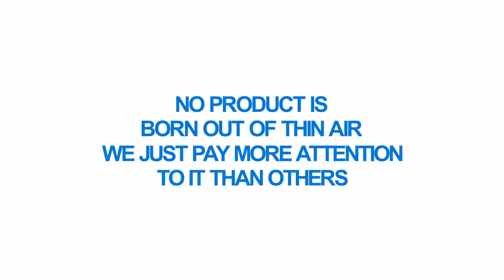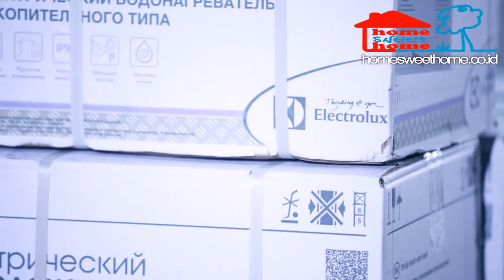Preproduksi pemanas air berkualitas dari MIDEA ( Electric and Gas Midea WH factory )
Anda butuh pemanas air elektrik atau gas yang berkualitas?

usaha yang keras yang dilakukan oleh perusahaan yang memiliki lebih dari 180.000 karyawan di seluruh dunia ini, namun juga karena filosofi bisnis MIDEA yang menekankan pada nilai dan kepentingan bersama yang kini telah berhasil membawa nama besar MIDEA masuk dalam 5 Besar Produsen Home Appliance di dunia dan 500 Merek Paling Bergengsi di Dunia tahun 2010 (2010 World’s Top 500 Most Valuable Brands). MIDEA menjunjung tinggi nilai ini dengan terus berusaha menghasilkan produk yang berkualitas. Kualitas produk yang sangat terjamin ini didukung oleh 17 sentra produksi di wilayah industri terkemuka di Cina dan negara lainnya, serta pusat R&D produk berteknologi mutakhir dengan jaringan pemasaran di lebih dari 150 negara.
Banyak perusahaan-perusahaan kelas dunia telah turut menjadikan MIDEA mitra produksi mereka (OEM), dan banyak di antara mereka telah diakuisisi oleh MIDEA seperti Toshiba Compressor menjadi Guangdong Meizhi Compressor Corp. (GMCC) pada tahun 1999 dan Little Swan, pabrik mesin cuci kedua terbesar di Cina pada tahun 2009. Semua bisnis dan kebijakan MIDEA itu diperkuat dengan adanya Restrukturisasi dan Konsolidasi Global di dalam tubuh organisasi raksasa MIDEA di tahun 2012 yang baru lalu. Kekuatan MIDEA dibuktikan dengan adanya total penjualan hingga akhir tahun 2012 yang mencapai Rp. 225 trilyun dengan kontribusi terbesar masih dari kategori produk AC dengan pangsa pasar di dunia sebesar 31% (atau sekitar 30 juta unit RAC produksi MIDEA telah terjual di seluruh dunia) dan ditargetkan akan terus naik hingga mencapai Rp. 300 trilyun pada tahun 2015.
Kesuksesan MIDEA Group ini diyakini juga akan dialami oleh MIDEA Electronics Indonesia di Tanah Air tercinta yang yakin akan dapat masuk ke dalam jajaran 5 pemain elektronik terbesar di Indonesia di tahun 2015 dengan pangsa pasar minimal 10%. Keyakinan ini diperkuat dengan kekuatan layanan purna jual di seluruh Nusantara sebanyak lebih dari 200 outlet MASS (Midea Authorized Service Station), 1 outlet MDSS (Midea Direct Service Station) & TSR (Technical Service Representative) yang ditargetkan akan mencapai 12 outlet di tahun 2014 ini. Sementara hingga tahun 2013 juga kantor pusat MIDEA Electronics Indonesia di Jakarta telah didukung oleh 8 Kantor Cabang (Jakarta, Surabaya, Semarang, Denpasar, Medan, Bandung, Makasar dan Banjarmasin) dengan 4 kantor Perwakilan (Pekanbaru, Palembang, Kediri dan Yogyakarta).

Produk dapat di beli di untuk kebutuhan proyek dalam jumlah yang banyak silahkan email kami di atau telepon kami di 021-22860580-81. Kami siap melayani pemasangan diseluruh kota di Indonesia.

.kami dapat juga mengerjakan pemasangan alat dan renovasi rumah

.Pengiriman gratis wilayah Jabodetabek

***.untuk pembelian banyak ( untuk proyek )  akan di sesuaikan harganya